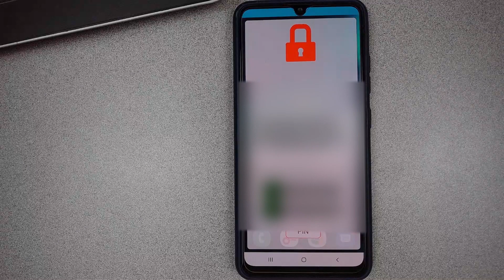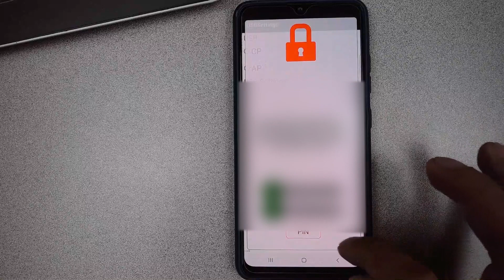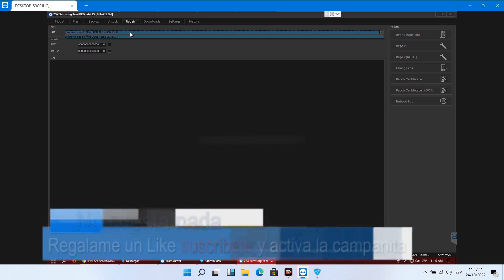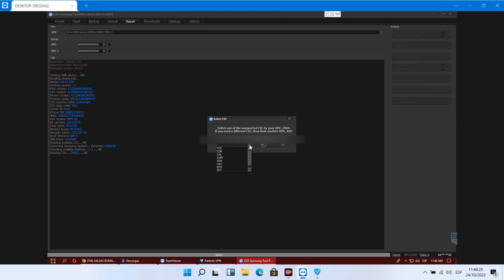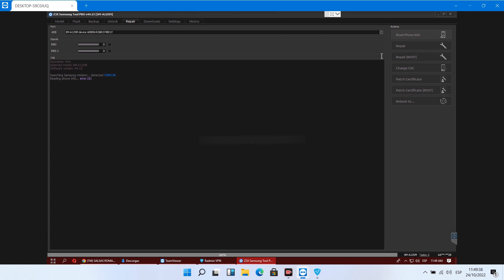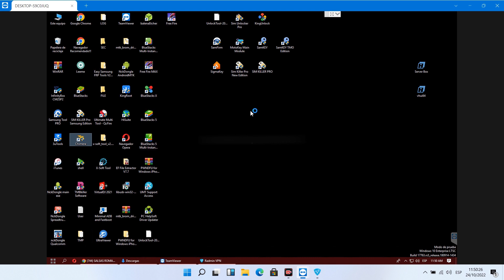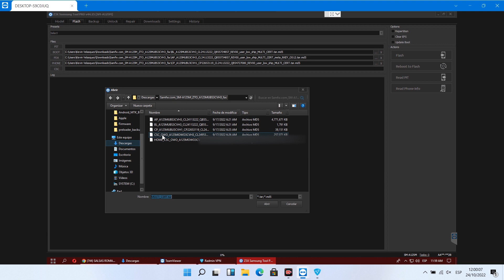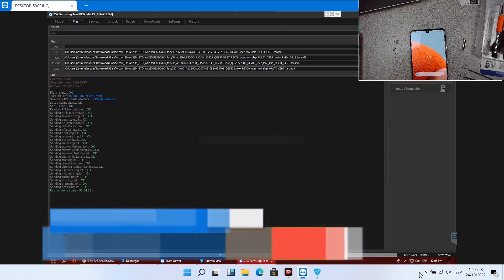QUITAR BLOQUEO CANDADO DE RAIZ SAMSUNG A12 CUALQUIER SEGUIRDAD Y BINARIO BIEN EXPLICADO PASO A PASO